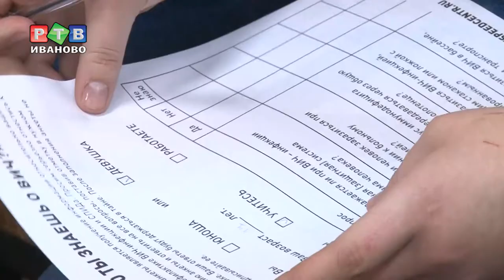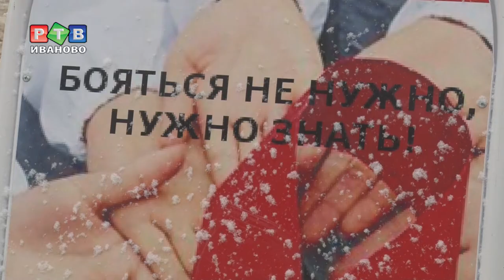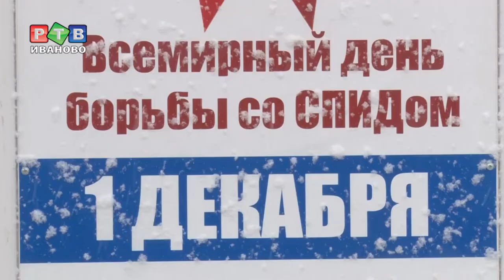День "красной ленточки"